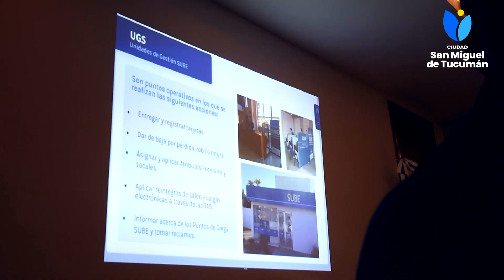Comienzan a definir los puntos de venta donde se podrá adquirir la tarjeta SUBE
Autoridades de distintas áreas del Municipio se reunieron para definir aspectos operativos con vistas a la inminente llegada del nuevo método de pago para los viajes en ómnibus. “Queremos que esté vigente cuanto antes”, dijo la subsecretaria de Atención al Ciudadano, Belén Pereyra Colombano.